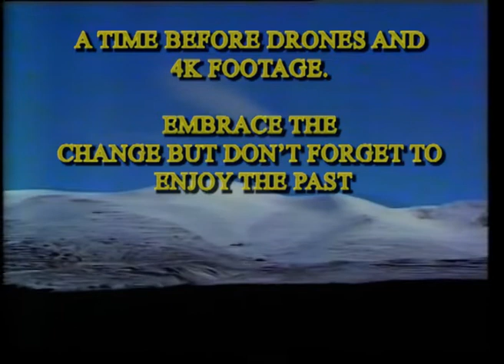Old School Cool - A Ski Movie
An edit of some entertaining reclaimed VHS tapes of skiing in Scotland.